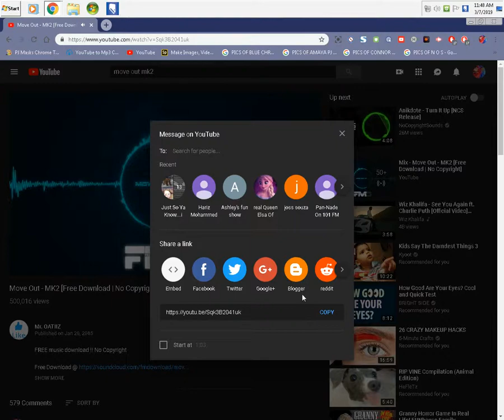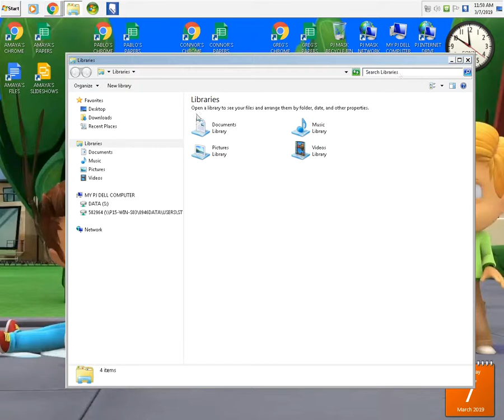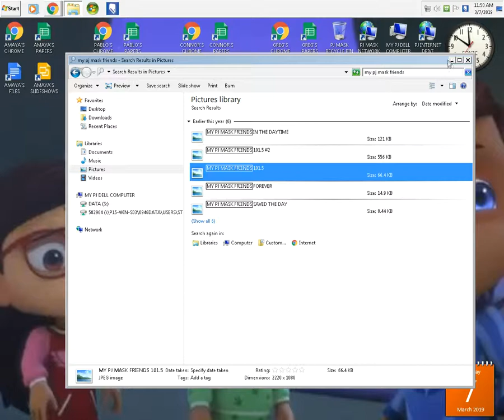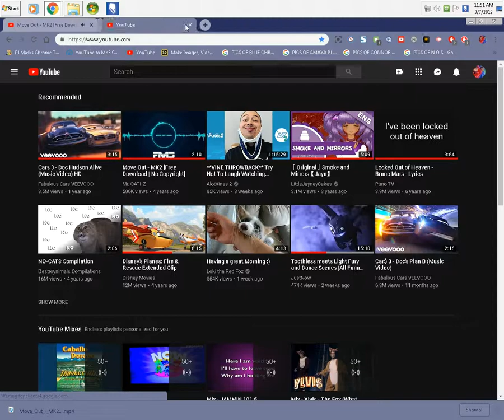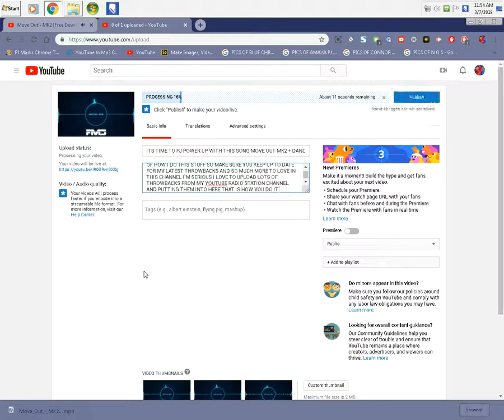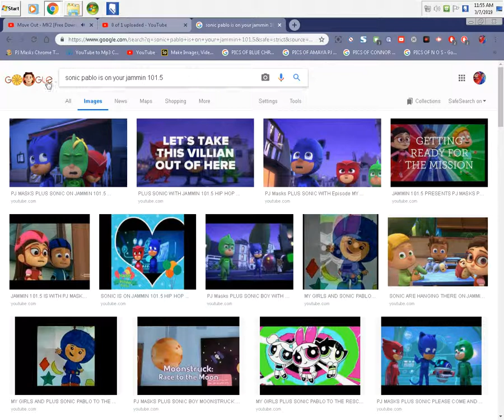Jammin 101.5 SCREEN RECORDED ON THIS DAY 3/7/2019 AT 12:06 PM BY PABLO GONZALEZ 101.5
MAKE SURE Y`ALL TURN ON THE SUB AND TURN ON THE BELL FOR POST NOTIFICATIONS AND KEEP UP TO DATE FOR MY LATEST VIDEOS AND SO MUCH MORE TO LOVE IN MY YOUTUBE RADIO STATION CHANNEL ON YOUR Jammin 101.5 (ONE,OH,ONE,FIVE) WITH HIP HOP AND R&B THROWBACKS AND SO MUCH MORE TO LOVE IN MY CHANNEL KEEP UP TO DATE FOR MY LATEST